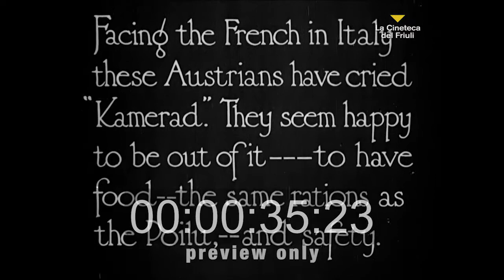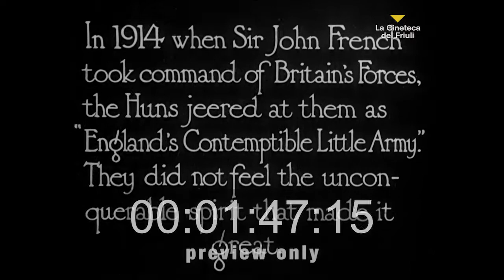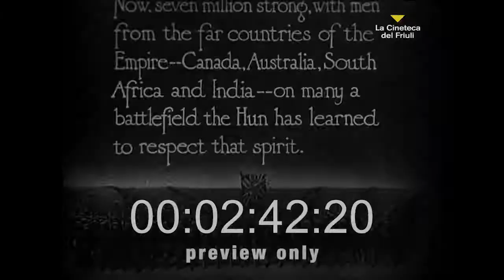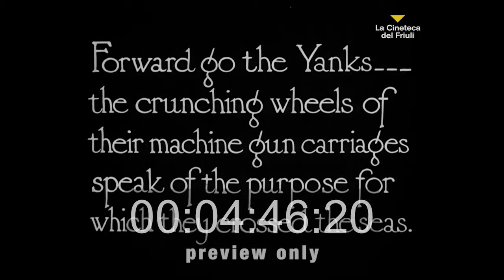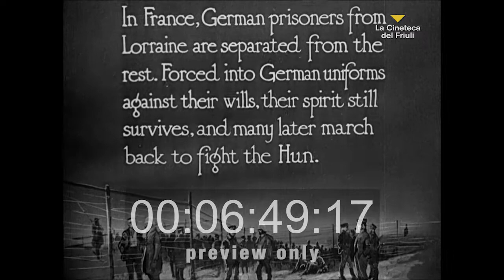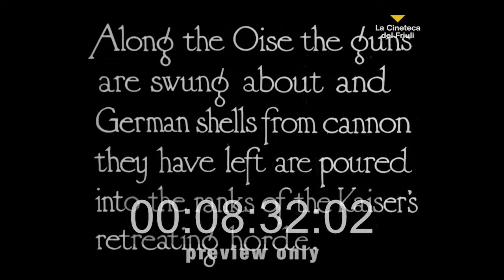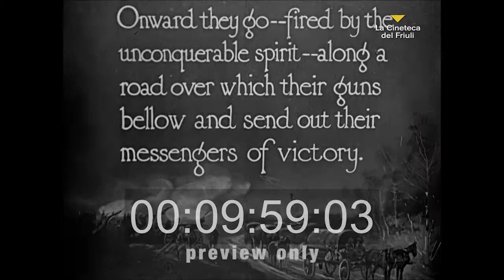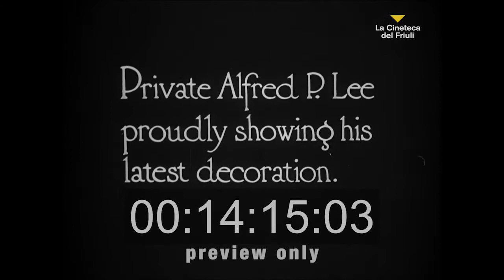Official War Reviews 18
Official War Reviews 18. Film dal vero USA, inglesi, francesi e italiani. Campo di prigionia per soldati austro-ungarici sul fronte italiano, reparti inglesi sul fronte occidentale, reparti americani sul fronte occidentale (1917), il generale Pershing decora militari USA.

Fonte copia: collezione World War One del United States National Archive and Records Administration (NARA) di Washington, sede College Park, Maryland.